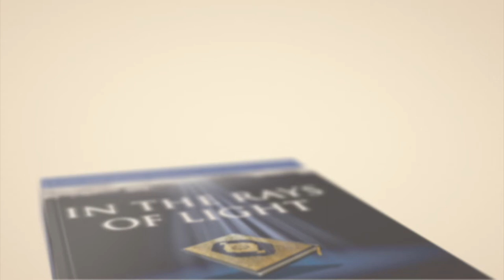Make Space - Surah al-Mujadilah - 12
In this, part 13, we cover verse 12: O you who believe! When you are told: “Make room in the assemblies (for one another and for new comers)” do make room. Allāh will make room for you in (His grace and Paradise). And when you are told: “Rise up (and leave the assembly),” then do rise up. Allāh will raise (in degree) those of you who truly believe (and act accordingly), and in degrees those who have been granted the knowledge (especially of the religious matters). Surely Allāh is fully aware of all that you do.

ShiaTV: QAIM_Institute

The Living The Quran Through The Living Quran Series is partially supported by Islamic Education of The World Federation of KSIMC.  The World Federation is an NGO in Special Consultative Status with the Economic and Social Council (ECOSOC) of the United Nations.

For donors in Europe, you can donate to this Quran project by going to The World Federation Site and selecting "Living The Quran" from their donation page.